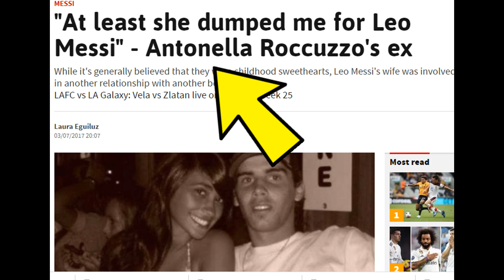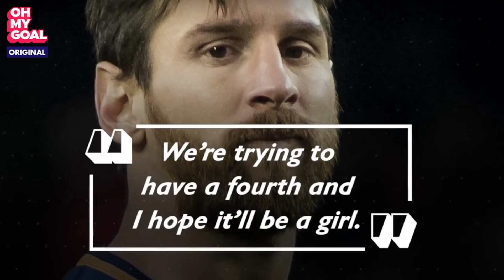মেসির লাভস্টোরি -- Lionel messi and antonella love story -- Messi football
lionel messi love story